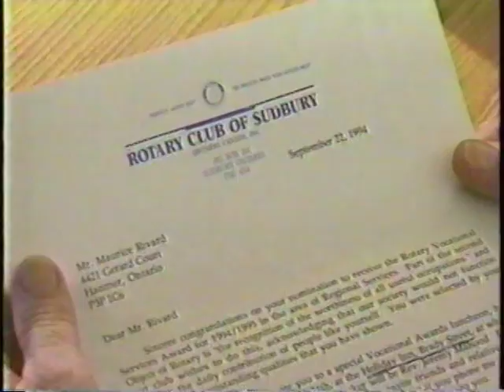MCTV News Update - September 1994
Short news update by anchor Scott Brubacher of MCTV (CTV Northern Ontario / Sudbury) from September 1994.  Captured from VHS tape.